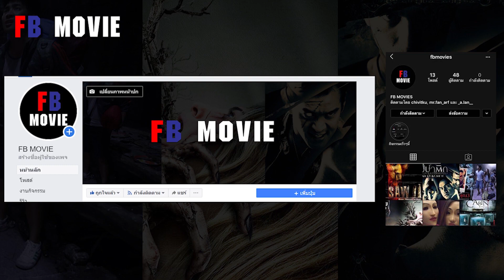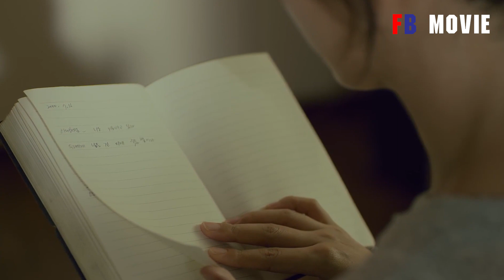ครูที่เอาตัวไปแลกกับตำเเน่ง | สปอย Strange School Tales | Karma 3-4 จบ